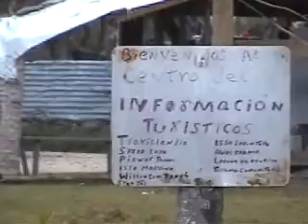Comunidad de Krukira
Comunidad indigena